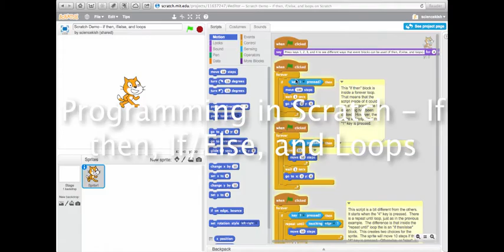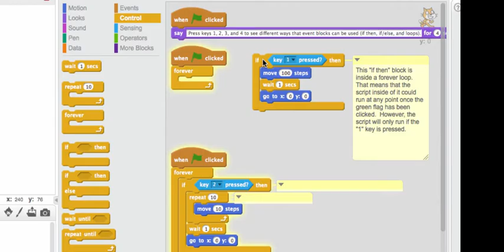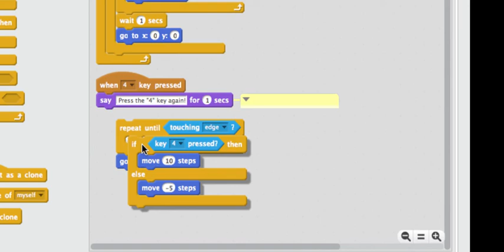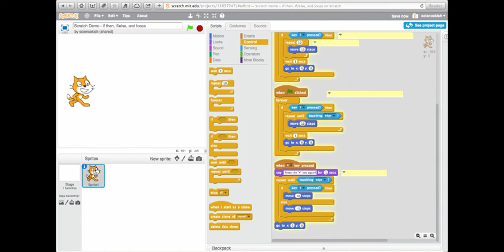Scratch - conditions and loops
This video demonstrates several ways to use conditional statements (if/then and if/else) and loops (forever, repeat, repeat until) in Scratch.